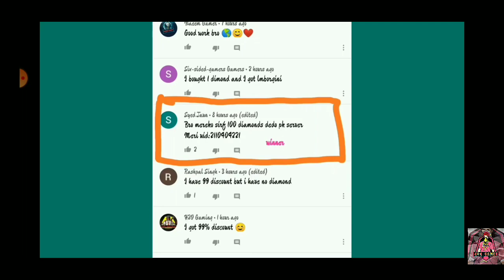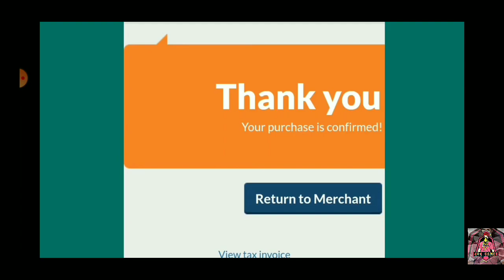free fire new top up event || free fire new top up event today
《》 Your Queries 《》

1. free fire new topup event
2. free fire new top up event today
3. free fire new topup event tamil
4. free fire new topup event 2021
5. free fire new topup event telugu
6. free fire new top up event video
7. free fire new topup event india server
8. free fire new topup event gloo wall
11. Free fire new topup event
12. Free fire new top up
13. Free fire new top event
14. Free fire new topup event india server
15. Free fire new top up event bangla
16. Free fire new top up event Tamil
17. Free fire new top up event malayalam
18. Free fire new top
19. Free fire new top up event helping gamer
21. Free fire new topup event telugu
22. Free fire new topup event 2021
23. Free fire new top up gloo wall skin
24. Free fire new top up website
25. next topup event free fire
26. 17 february top up event
27. free fire tomorrow topup event
28. tomarrow topup event in free fire
29. next top up ff
30. free fire next topup event
31. free fire 17 february topup
32. free fire 17 february top up event
33. 17 february topup event free fire
34. new upcoming topup event
35. next topup event freefire india server
36. upcoming next top up event free fire
37. upcoming topup event freefire
38. Free Fire New Event
39. Free Fire Event
40. Free Fire New Event Today
41. New Event Free Fire
42. New Event In Free Fire
43. New Event Free Fire Today
44. New Event In Free Fire Today
45. FF New Event
46. New Event FF
47. New Event
48. FF Event
49. Event In Free Fire
50. Today Event Free fire
51. Today New Event In Free Fire
52. Today Event In FreeFire
53. Class gaming New Event
54. Class gaming
55. Helping gamer new event
56. Top-up event
56. ps gamer
57. helping gamer
58. roar Gaming
59. ahad gamer
60. total Gaming
61. free fire new emote
62. free fire new emote event
63. free fire new top up event 404 gamer
64. free fire new top up event total Gaming
65. free fire new top up event lokesh gamer
66. total Gaming live
68. topup event in free fire
69. free fire upcoming topup event
70. free fire